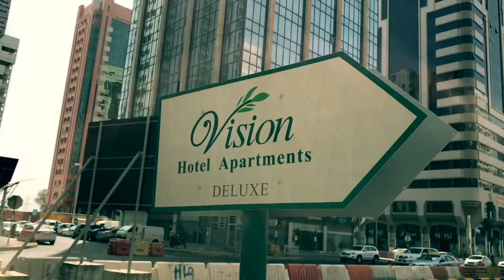The Summer Olympics Of The Family In Abu Dhabi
Let me get this straight. Our stay in Vision Hotel Apartments Abu Dhabi was overall, a good one. That was last Sunday, 25th June.

We actually liked the place. Quiet, easy to locate, and greatly situated almost near to the other go to places of the capital Abu Dhabi. Though this was not really emphasized in the vlog, coz honestly, of one reason that has kept holding me not to mention it on cam.

What happened really was, we were disappointed. Reason of that 'HAPPY BUT NOT HAPPY" text in the cover photo of this vlog.

We arrived at the hotel early in the morning, 'twas around 6 0'clock, from our Al Sadeem Observatory family activity, which you can see from this vlog We had our booking already days back. We tried asking if we could have an early check in free of charge. But was told that it's not possible unless we will pay extra.

My wife, thinking that I didn't have sleep the whole night, and she as well with our two tired kids; agreed to pay the extra. And this gentleman offered to upgrade our studio to one bedroom, then he left for prayer (salah). We were delighted to hear the good news. I think, personally he did the good offer there, since we are paying an extra just for the few hours early check in. The room number was given, the room key and was told that it was all ready.

But then, the other staff came to cut short our excitement. She told my wife that she could not upgrade us for reason that obviously only she can understand. She didn't think how bad her decision was in front of her guests.

Tired and sleepy, we just didn't make a fuss of it and went straight to the original room assignment, in DISAPPOINTMENT!

Good thing, is that their studio is roomy. The temperature-controlled pool at the rooftop is awesome too.

Now, would I recommend the Vision Hotel Apartment? Sure, why not?! And I just hope it won't happen again, not just to us, but to every incoming guests.

This is a Casey Neistat inspired vlog.

Note: videos were all taken with an iPhone7 and edited with an iMovie, with again, an iPhone7.

Song: Crazy - DJ Bliss ft. Melymel